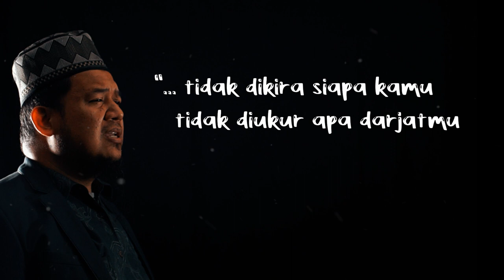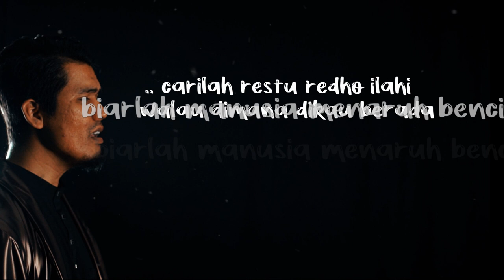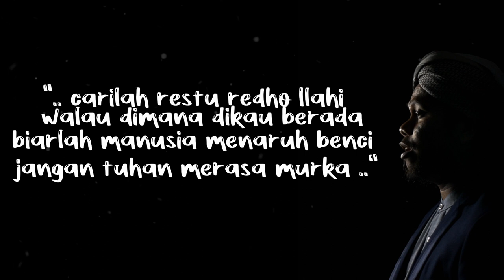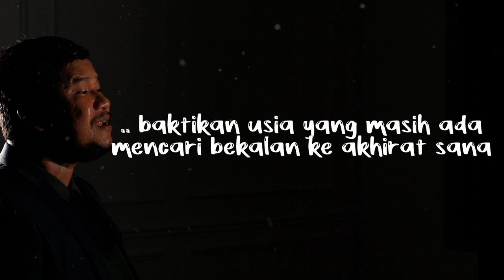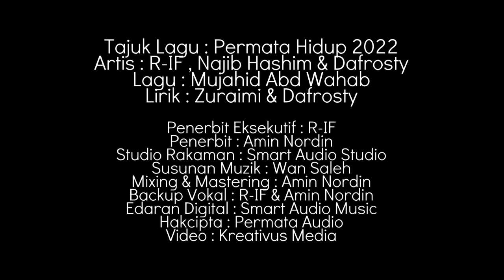Permata Hidup 2022 - R-IF ft Najib Hashim & Dafrosty (Official Lyric Video) kreativusmedia r-if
Tajuk : Permata Hidup 2022
Artis : R-IF ft Najib Hashim & Dafrosty
Lirik : Zuraimi & Dafrosty

Penerbit Eksekutif : R-IF
Penerbit : Amin Nordin
Studio Rakaman : Smart Audio Studio
Mixing & Mastering : Amin Nordin
Backup Vokal : R-IF & Amin Nordin
Edaran Digital : Smart Audio Music
Hakcipta : Permata Audio
Video : Kreativus Media Empire